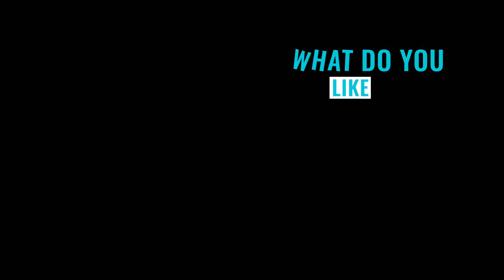Cluj Napoca - Youth life in the city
Between 04-10/03/2022, our team attended the first training course as part of the small scale partnership "Digital and multimedia competences for working with youth", a project co-funded by the European Union.

During the seven days, youth workers from Young Europe Society, Ingens Risus and Youth for Youth have learned to use photo-video equipment and editing software tools.

We invite you to check our video created in Cluj. The result wouldn't have turned out so amazing without our fantastic trainer Julius Paul!

The sole responsibility of this publication lies with the author. The European Union is not responsible for any use that may be made of the information contained therein.